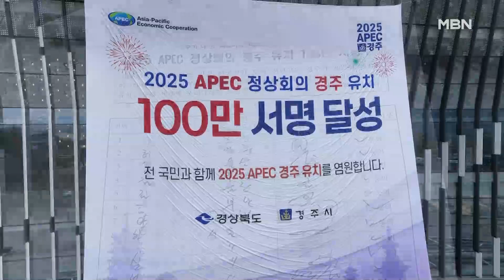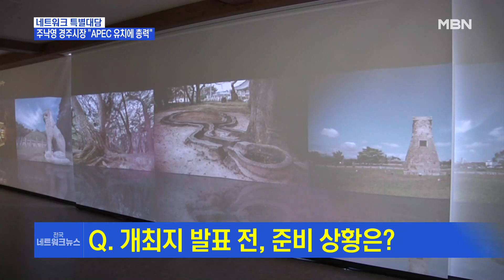[특별대담] 주낙영 경주시장 "APEC 정상회의 최적지는 경주" [전국네트워크]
【 앵커멘트 】
  내년 11월 우리나라에서 열리는 아시아·태평양 경제협력체, APEC 정상회의 개최도시를 두고 경쟁이 치열하죠.
  경북 경주시가 지역민들의 뜨거운 유치 열기와 문화유산을 앞세워 유력한 정상회의 개최도시로 떠올랐습니다.

【 기자 】
  관광객들에게 인기가 높은 경주 황리단길입니다.

  자원봉사자들이 관광객들을 상대로 2025 APEC 정상회의 경주 유치를 위한 서명 운동을 벌입니다.

  정상회의 개최도시 선정을 앞두고 경주시는 그야말로 총력전에 나섰습니다.

  경주시는 신라의 역사와 문화를 보여줄 수 있는 곳이 선정돼야 한다는 입장입니다.

▶ 인터뷰 : 박몽룡 / APEC 경주유치범시민위원장
- "산업혁명 도시와 고대 역사 도시가 궤를 같이하여 세계 속의 한국으로 도약하는 것이 APEC을 유치하는 가장 큰 이유이자…."

  경주시는 첨성대와 불국사 등 문화유산이 산재한 만큼 APEC 정상회의 최적지임을 강조했습니다.

  특히 포항·경주공항이 있어 접근이 쉽고, 경주 보문단지는 숙박이나 경호에도 적합하다는 겁니다.

▶ 인터뷰 : 주낙영 / 경북 경주시장
- "경주는 국제회의 도시로 지정되어서 그동안 수많은 국제회의를 성공적으로 치른 경험이 있어서 이런 APEC 행사를 아주 잘 치를 준비가 되어 있는 도시라고 생각을 하고 있습니다."

  내년 정상회의 유치를 위해 경주시는 전 국민을 대상으로 홍보전에 집중하고 있습니다.

  영상취재 : 김형성 기자

【 앵커멘트 】
  내년 APEC 정상회의 유치와 관련해서 주낙영 경주시장 스튜디오에 직접 모시고 조금 더 자세한 이야기 나눠보겠습니다.
  시장님 안녕하십니까? (안녕하세요)

【 질문 1】
  내년 11월이죠. APEC 정상회의가 우리나라에서 열리는데 이제 우리나라 어디서 열리느냐가 문제지 않습니까? 먼 길 오셨을 때는 경주에서 열려야 한다고 말씀을 하시러 오셨을 테고요. 현재 경주 분위기는 어떻습니까?

【 답변 】
  정말 뜨겁죠.
  지난해 우리 APEC 정상회의 때 유치신청을 하면서 범시민 서명운동을 벌였어요.
  근데 이제 100만 명 서명 목표로 했는데, 무려 146만 4천 명이 서명에 참가를 해주셨습니다.
  우리 경주시 인구가 25만 명인데, 무려 6배가 넘는 분들이 서명에 참여해 주셔서 그만큼 경주 유치를 바라는 시·도민, 국민의 의지와 열망이 뜨겁다는 걸 확인할 수 있었습니다.

【 질문 2 】
  알겠습니다. APEC 정상 유치에 가장 먼저 출범식을 올린 게 또 경주인 걸로 얘기를 들었어요. 지금 준비 단계는 어느 정도 돼 있는지 얘기 좀 해주시죠.

【 답변 】
  범시민추진위원회 또 민간추진위원회를 구성해서 민간 협력 체계를 만들어 이를 중심으로 해서 관계 포럼을 열고, 어쨌든 유치의 당위성 인지도를 높이는 데 주력을 하고 있고요.
  그동안 외교부 총리실, 대통령실을 비롯해 중간 관계 연보에 '우리 경주가 가장 최적지다'라고 당위성을 알리는 데 주력을 해왔습니다.
  그리고 우리 시민들의 의지가 너무나 뜨거운데 미리미리 준비하는 것이 좋겠다는 생각이 들어요.
  벌써 범시민 손님맞이 운동도 지금 함께 벌여나가고 있습니다.

【 질문 3 】
  멀리서 오셔서 제일 중요한 질문이 아마 이게 될 것 같아요. 왜, 왜 경주가 가장 최적지라고 생각하시는지를 한번 질문을 드리겠습니다.

【 답변 】
  회의만 하고 마칠 것 같으면 수도권 어디 해도 상관이 없겠습니다만, 이왕 이렇게 큰 회의를 할 때 대한민국을 대표하는 역사·문화·관광 도시에서 개최함으로써 한국의 품격 있고 자랑스러운 역사와 전통문화를 좀 보여줄 수 있는 게 좋지 않겠나 이렇게 생각을 하고요.
  그리고 정상회의를 하게 되면은 이 안전 문제가 제일 중요하지 않습니까?
  우리 회의가 열리게 될 보문관광단지는 숙소에서 회장까지 3km 반경 안에 무려 4,500개의 숙소가 많이 마련돼 있어요.
  그래서 충분한 인프라를 갖추고 있어서 경호 안전에 매우 중요한 지리적 이점을 가지고 있습니다.

【 질문 4 】
  숙소 부분이 조금 다른 도시보다는 좀 부족한 거 아니냐는 이야기들도 살짝 있던데 양쪽 부분을 장점은 더 강화시켜주시고 약점은 어떻게 보완돼 있는지 얘기 좀 해주십시오.

【 답변 】
  우리 경주 보문단지에 유명 호텔들이 여러 개 있습니다만, 이제 그 시설만으로 부족하다는 그런 생각을 하실 수가 있어요.
  그래서 저희가 조사를 해보니까, 단순히 호텔뿐만 아니라 아주 초특급 프라이빗 리조트가 있어요.
  한 800여 개의 객실을 가진 그런, 그래서 하나의 객실 평수가 70~80평이 되거든요.
  그것을 활용한다면 적어도 저희가 한 4,500개의 객실이 필요하다고 보는데 충분히 커버할 수 있다고 생각하고 있습니다.

【 질문 5 】
  네, 장점 극대화 부분도 얘기를 좀 해주시죠. 사실 다른 도시들은 가질 수 없는 것들을 너무 많이 가지셨지 않습니까?

【 답변 】
  특별히 이제 회의가 열리게 될 11월, 11월은 우리 경주의 단풍이 절정을 이루는 그런 시기입니다.
  정상들 오시면 정상뿐만 아니라 우리 영부인님들하고 같이 오시지 않겠습니까?
  그분들하고 같이 고운 한복 입고 한국 사회 청운교, 백운교 또 우리 첨성대라든가 동궁 월지를 배경으로 해서 이렇게 사진을 찍고 그것을 영상으로 송출하게 된다면 '대한민국이라는 나라가 저렇게 아름답고, 또 유구한 역사 전통을 지닌 나라구나'라는 것을 새삼 알 릴 수 있는 좋은 기회가 되지 않겠습니까?

【 질문 6 】
  만약에 APEC 정상회의가 경주에서 유치된다, 또 열린다, 그러면 어떤 기대 효과가 있을까요?

【 답변 】
  정상회의만 열린 것이 아니라, 각료회의 비즈니스 회의, NGO 회의 등 300여 개의 무대 행사들이 1년 내내 이렇게 열리게 됩니다.
  수많은 외국 국적 인사들이 경주를 찾게 되기 때문에 경주를 세계에 알릴 수 있는 좋은 계기가 되리라고 생각을 하고요.
  국제회의 도시로서의 여러 가지 우리 여건을 이미 갖추고 있습니다만, 좀 더 업데이트를 해서 좋은 시설로 더 많은 관광객을 모을 수 있는 그런 도시 발전에 큰 기회가 되리라고 생각합니다.

【 질문 7 】
  조금 있으면 결국은 결정돼서 발표될 텐데 앞으로 이제 시장님 그리고 또 경주 시민들 어떤 준비하실 건가요?

【 답변 】
  저희가 이제 따라서 열심히 지금 준비를 해왔는데 우리 경주가 가진 장점을 충분히 어필을 해서 그분들이 경주에서 하는 것이 정말 이 행사의 의의를 살리는 데 가장 적합한 도시가 우리 경주구나 하는 그것을 충분히 설득해서 꼭 경제 유치가 될 수 있도록 최선의 노력을 다하겠습니다.

【 질문 8 】
  시장님께서 추천하고 싶은 여기 여기는 꼭 한번 가봐라, 가보세요 하는 후보들 있을까요?

【 답변 】
  대릉원, 동궁과 월지 불국사 석굴암은 너무나 유명한 것이고요.
  저희는 이제 산업적으로도 우리 경주가 단순히 세계문화유산 도시일 뿐만 아니라 전 세계가 주목하고 있는 SMR을 직접 개발하고 있는 현장입니다.
  소형 모듈 해서 문무 과학연구소에서 지금 연구를 하고 있는데 내년 11월이 되면 1차 준공이 돼서 그 현장에서 SMR을 개발하고 있는 모습을 보게 될 겁니다.
  아마 관심 있는 정상들이 굉장히 많으리라고 생각하거든요.
  그 SMR 국가산업단지와 문무 과학연구소도 추천할 만한 장소입니다.

【 앵커멘트 】
  알겠습니다. 오늘 주낙영 경주시장 모시고 APEC 정상회의 유치에 박차를 가하는 경주시 이야기 들어봤습니다. 다음 모실 때는 아마 유치가 돼 있기를 기원해 보겠습니다. 고맙습니다. (감사합니다)

  대담정리 : 심우영 기자
  영상편집 : 신현준 PD